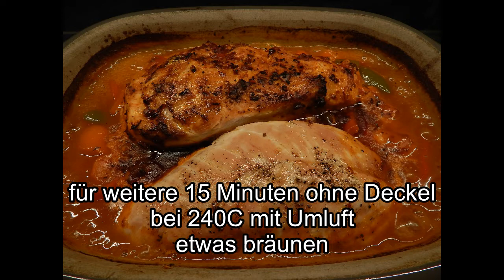Paprika Putenbraten Ruck Zuck gemacht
Hier das Ruck Zuck Rezept vom Paprika Putenbraten

Bequem, online die tollen Produkte von Pampered Chef bestellen

Mehr Rezepte und Ideen findet ihr auf meiner Webseite
Rezept:
Paprika Putenbraten
Ruck Zuck
Zutaten:
1,2 kg Putenbrust
3 rote Paprika
2 grüne Paprika
1 TL Sambal Olek
500ml Geflügelfond
150ml Gemüse oder Hühnerbrühe
70g Tomatenmark
1 TL Basilikum
1 gehäufter TL Mehl
1EL Zitronensaft
Eine Prise Zucker
30g Butter
Salz Pfeffer
So funktioniert es!
Putenbrust abspülen und trocknen
Ich habe das Filet abgetrennt falls es einer nicht so Pikant oder leicht scharf mag kann man ein Stück
Mit Sambal Olek machen das andere ohne.
Das Fleisch mit Salz und Pfeffer würzen ein Teil in unserem Fall das Bruststück mit Sambal Olek einreiben.
Achtung! Die Soße wird durch die Sambal Olek Gewürzpaste gewürzt und ist dadurch sehr pikant
Paprika entkernen und in 2 x3 cm große Stücke schneiden
Die Paprika in den Ofenmeister geben und das Fleisch darauflegen.
Mit Deckel, in den auf 220C° O/U vorgeheizten Ofen, mittlere Schiene geben
Auf dem Herd geht es weiter!
In einem Topf Butter zum Schmelzen bringen.
Das Mehl einrühren und etwas bräunen lassen
Tomatenmark dazu und etwas mit anbraten.
Keine Angst es sieht recht krümelig aus.
Mit Geflügelfond ablöschen, dabei kräftig mit dem Schneebesen rühren
Die Soße mit Basilikum, Zitronensaft, eine Prise Zucker, Salz und Pfeffer würzen.
Die Soße mit Gemüsebrühe oder Hühnerbrühe auf die gewünschte Konsistenz einstellen.
Einmal kräftig aufkochen lassen.
Das hat jetzt ca. 10 - 15 Minuten gedauert
So geht es weiter!
Den Ofenmeister aus dem Ofen nehmen und die Soße um das Fleisch dazu geben, so dass es etwas über die Hälfte bedeckt ist
Temperatur auf 180C O/U senken
Wieder mit Deckel, für 25 - 30 Minuten schmoren lassen.
Den Deckel abnehmen die Temperatur auf 240 Umluft stellen und für 15 Minuten das Fleisch etwas bräunen lassen.
Das bräunen ist nur für das Auge und kann auch weggelassen werden
Es geht auch, und schmeckt genau so gut, wenn der Deckel für 45 - 50 Minuten bei 180C geschlossen bleibt.
Mit Reis oder Nudel, Ruck Zuck gemacht und super lecker
Guten Appetit!